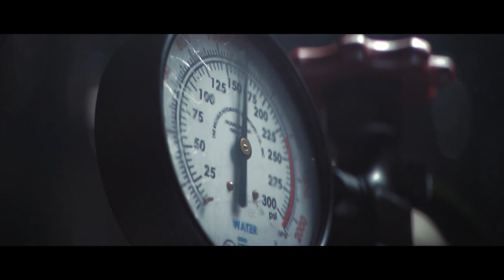NEFFEX - My Mind 【GMV】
🎥 A GMV is a game music video, carefully edited using footage from a multitude of video games in  relevance with they have to match the songs and the pacing of the story for each music videos, to create the best entertainment for our fans! Every single video here is unique and well-edited.

🎶Song - My Mind 🎶
Artist - NEFFEX

►Game Used
Overkill - Walking dead
Batman - Arkham Knight
For Honor
Conan Exiles
Gotham Knights
Call of Duty WW2
The Valiant
Star war Jedi
Call of Duty MW2
Test Drive
Life after
Final Fantasy XIV - Shadowbringers
Middle Earth
Halo 5
X-Men
Star War - The Old Republic